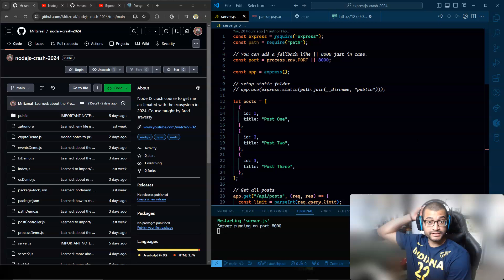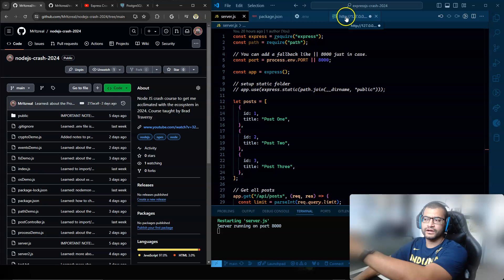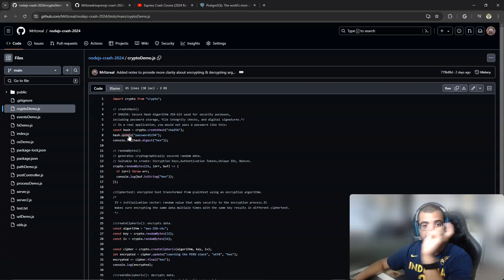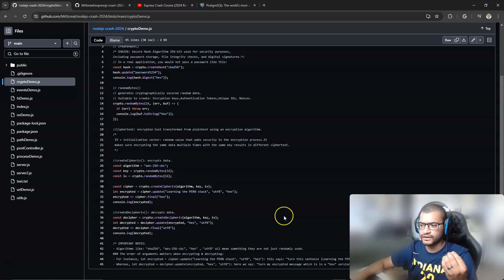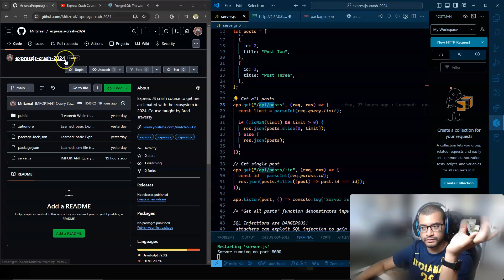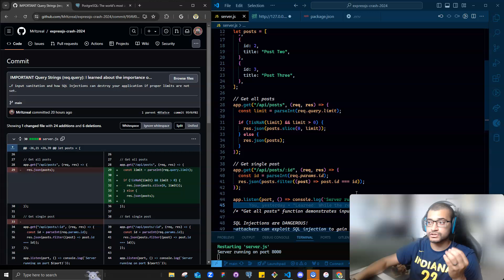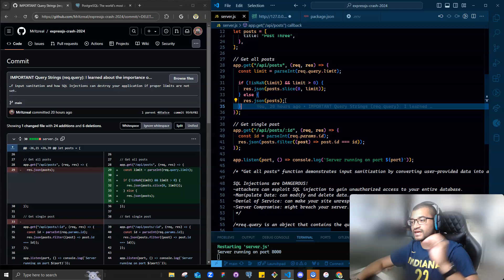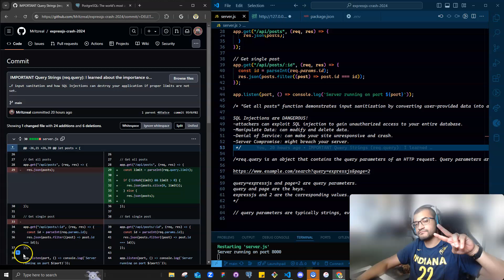Coding My Way In: The Road to Becoming a Software Engineer #17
Hi, I’m Israel Santana but you can call me Izzy. This is me documenting my journey of becoming a Software Engineer.

GitHub: MrItzreal
X/Twitter: fullstackizzy